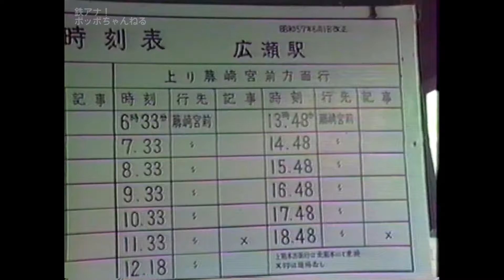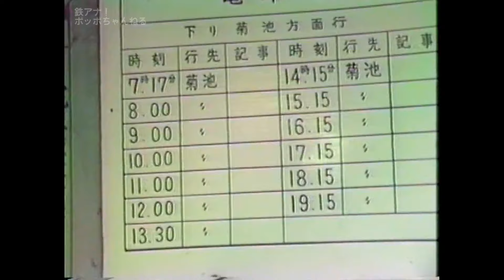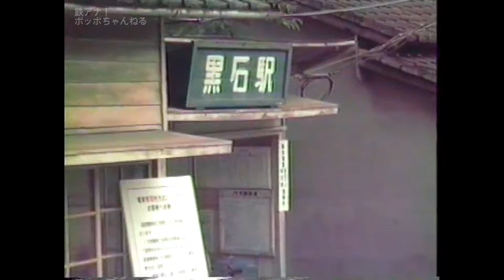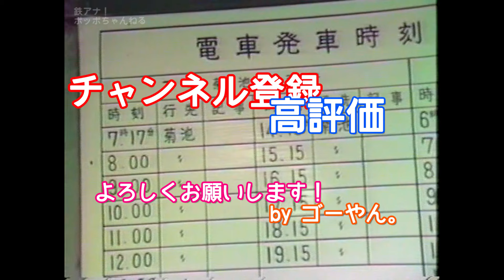【ポッポちゃんねるコレクション45】～熊本電鉄③～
熊本県在住の蓑毛星二さんからご提供頂いた映像資料から「熊本電鉄③」をお届けします。
懐かしの走行シーンがご覧になれます。